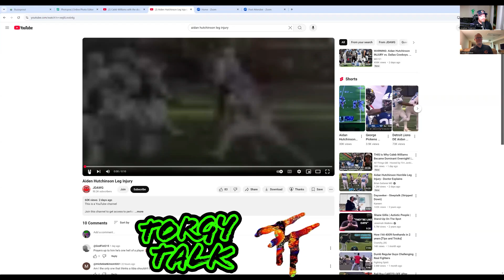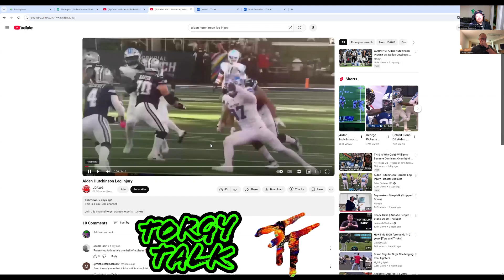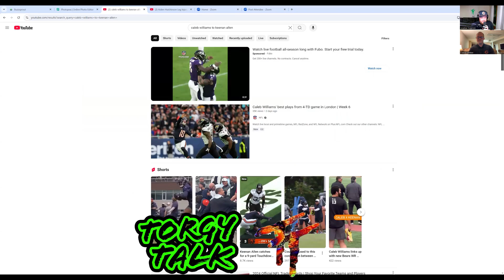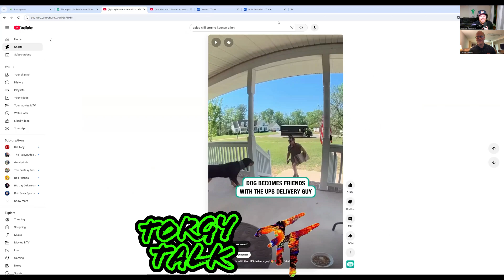BALL BOYZ EP. 3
Back for another week of BALL BOYZ a TorgyTalk production. Devante Adams gets traded to the NY Jets, Aidan Hutchinson breaks tibia and fibula in game against the Cowboys, Amari Cooper to the Bills, and THE CHICAGO BEARS with their 3rd straight victory in London over the Jaguars. Jon and Jake breakdown some of the weeks breaking news topics and then they dive into more on the Chicago Bears game.